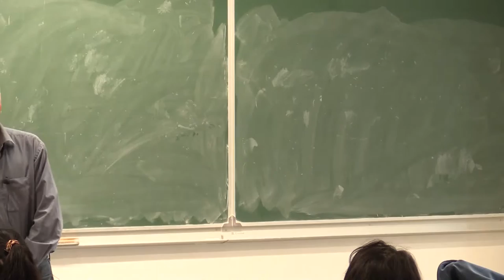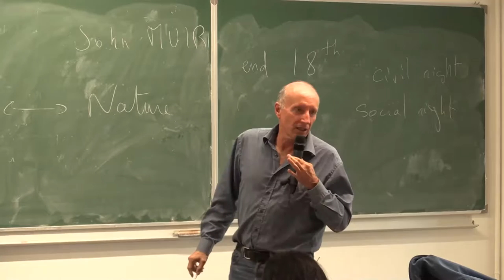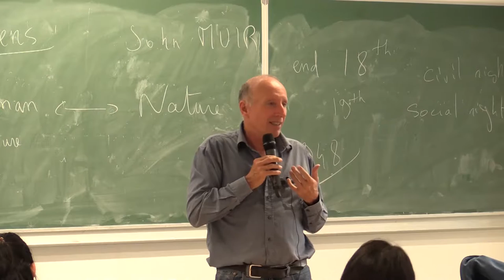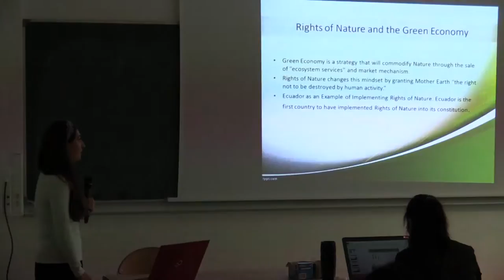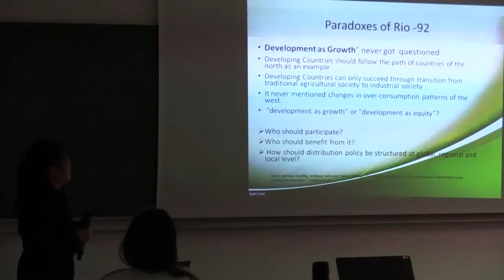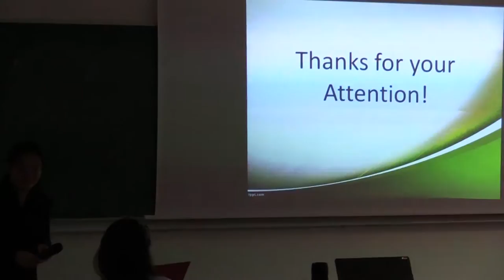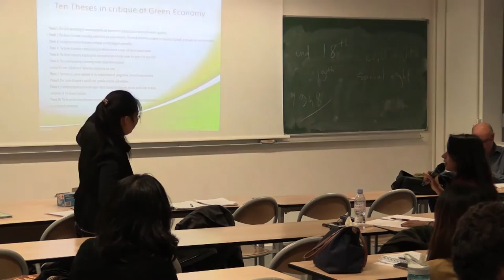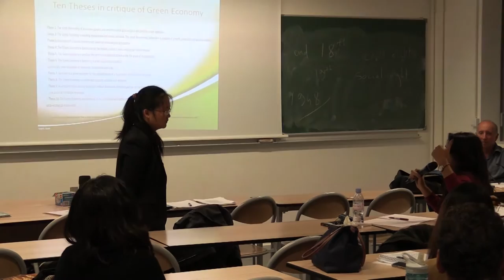EPOG seminar #15: Christophe Aguiton – How “Nature” changes today the terms of the debate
EPOG seminar #15 – Christophe Aguiton

"How “Nature” changes today the terms of the debate: Green Economy, Right of Nature and the Commons"

Speaker: Christophe Aguiton, Researcher at Orange Labs, Member of the Scientific Council of ATTAC. He participated in the foundation of SUD trade-union
Discussants: Nuoya Chen and Nutsa Gureshidze